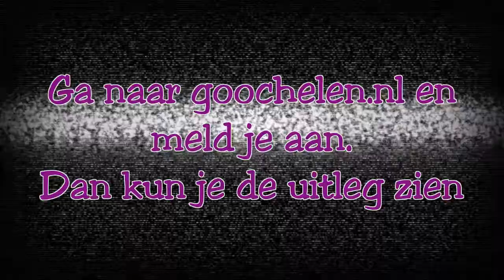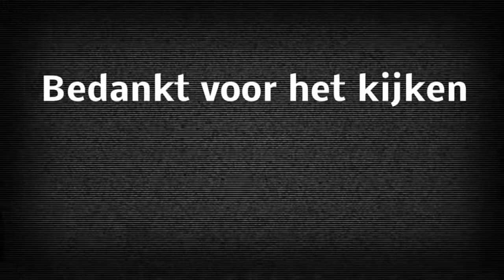BONUS TRUC 10: Goocheltruc met uitleg (met code). Goocheltruc met kaarten (forceren) | Goochelen.nl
Op goochelen.nl leer je leuke goocheltrucs. Kaarttrucs, goocheltrucs met elastiekjes, kaarten, munten etc.

Deze keer een goocheltruc met speelkaarten. De goochelaar bepaald welke kaart een toeschouwer kiest! Reuze handig om te weten.
Wil je weten hoe deze truc werkt, ga dan naar goochelen.nl en registreer je. Je ontvangt dan de code voor de speciale pagina's met uitleg.